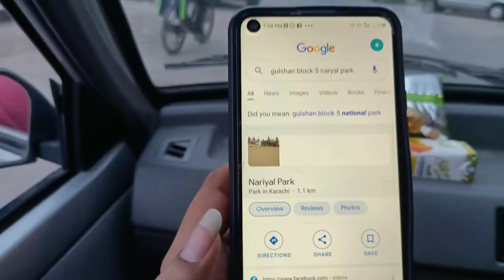Bakra in 25000pkr only | Eid Special | Amna and Asim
MASHAALLAH

Cheap Bakra Mandi Visit | Bakra in 25000pkr only | Sunday vlog series | Eid Special | Amna and Asim

MORE VLOGS:
Saturday Vlog series -Episode 1